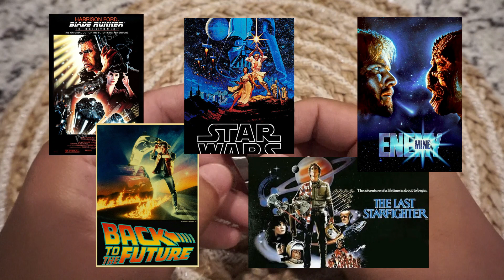Metal Digital Watches are AWESOME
Stay awhile and chuff your bits with me over some watches.